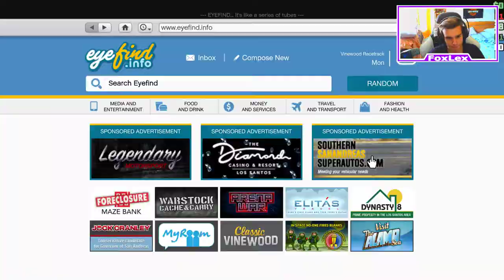GTA 5 ONLINE | Incerc sa o fac in liniste !